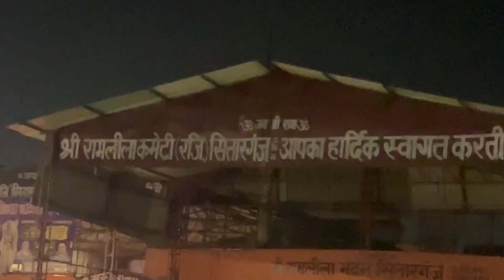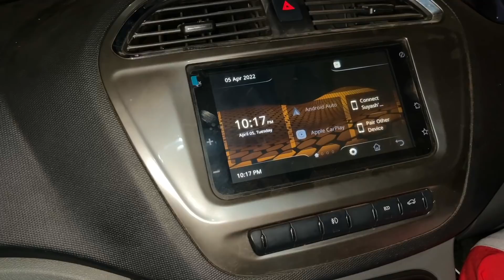Living Inside a Car 🚗 for 24 hours | Challenge Vlog | Suyash Aswal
In this VLOG 507, i did a 24 hour challenge and lived in a car for 24 hours